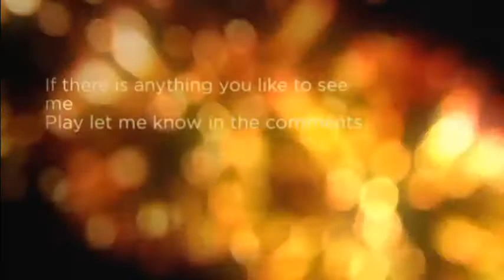Let's play TTT with friends PT2